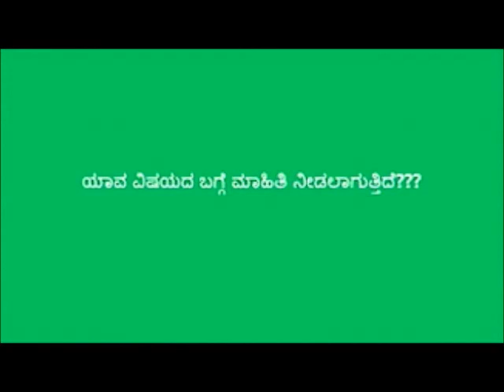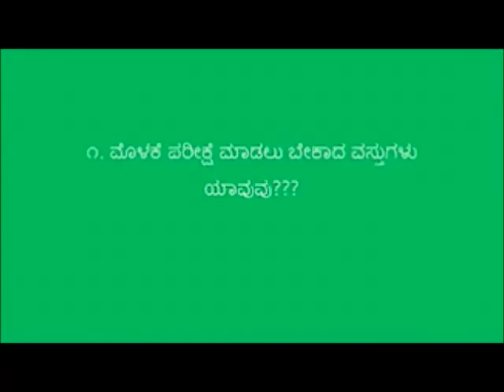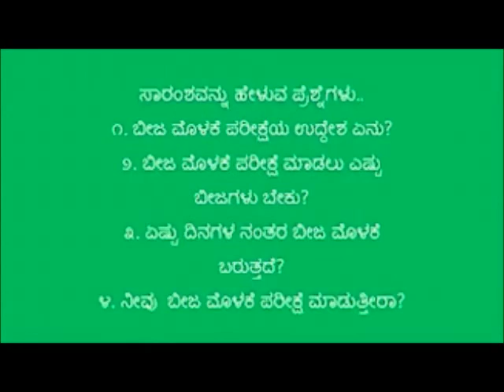Seed germination test in Chikkamagalur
Green gram germination test at Hale lakya RSK of Chikkamagalur Karnataka. This video shows the complete germination test process. For more information and related videos visit us